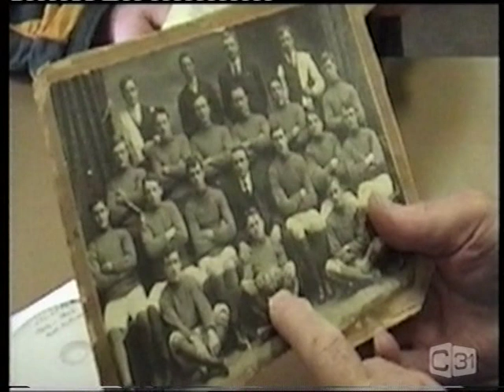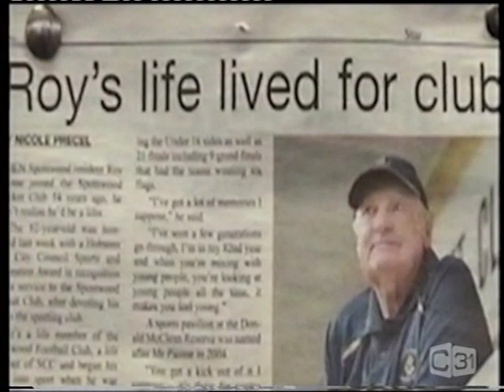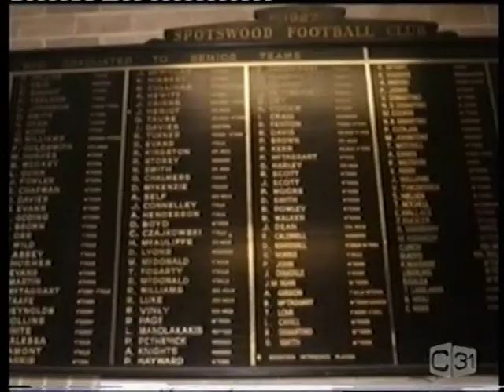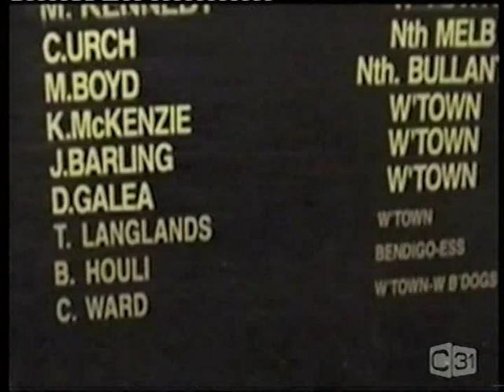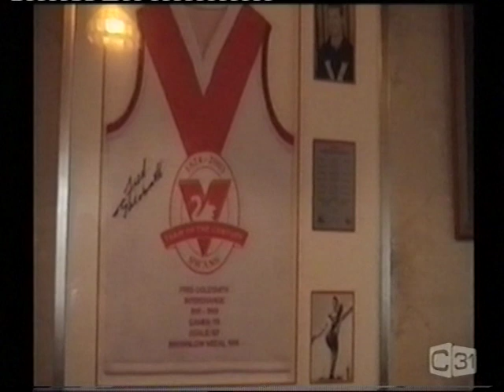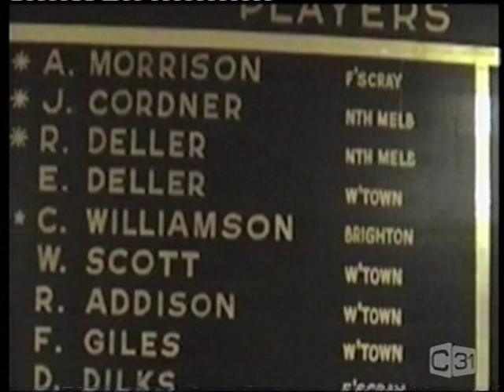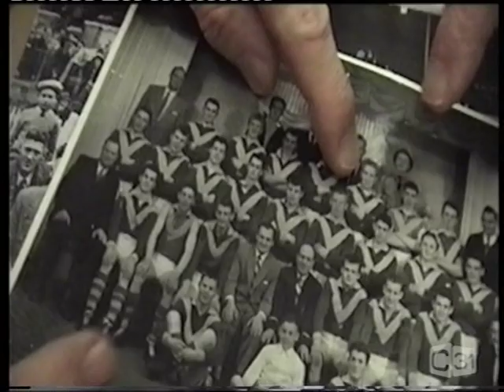The History Of The Spotswood football Club W.R.F.L